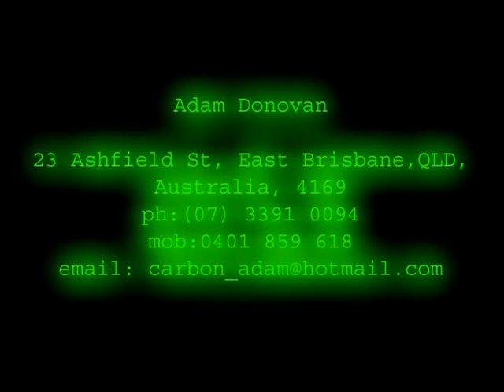Heterodyning Cage Adam Donovan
An installation using real time camera tracking virtual reality and sound beams.